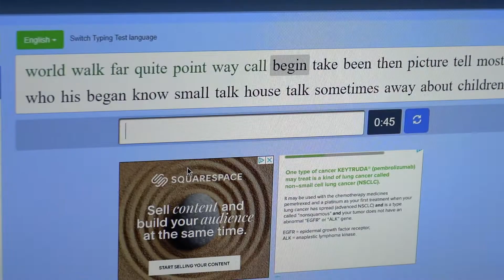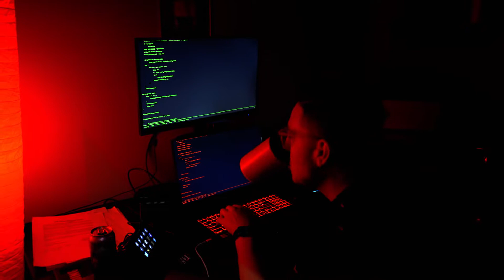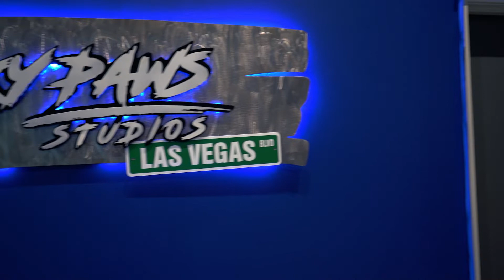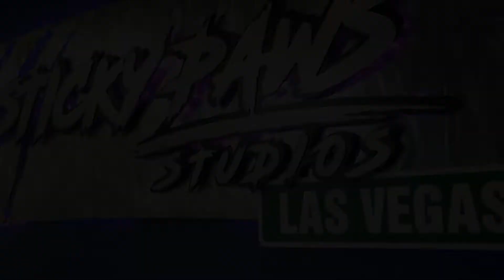Wiz Khalifa meets Sticky Podcast Engineers - Behind The Sticky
Wiz Khalifa came to our studio and it was amazing! He was here to be on the Radio Bassment show with DJ E-Rock and we just had to help in capturing the magic that unfolded that day!